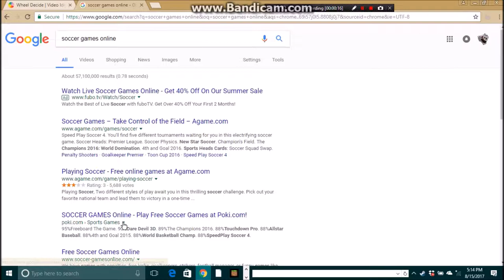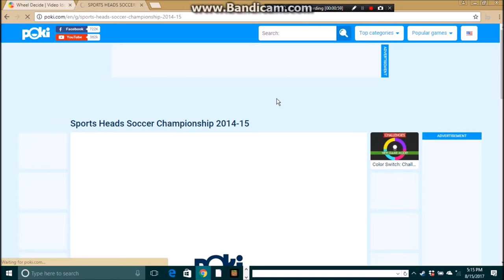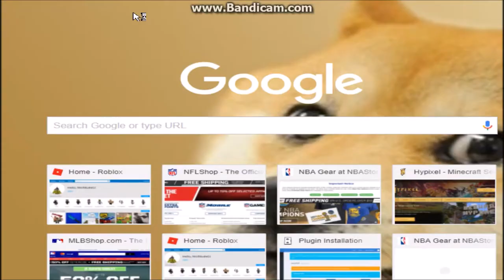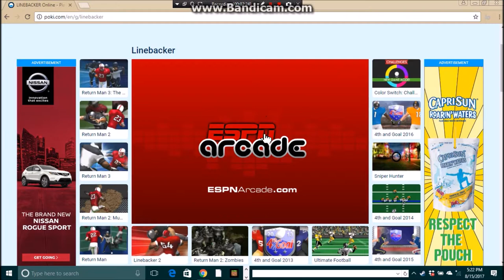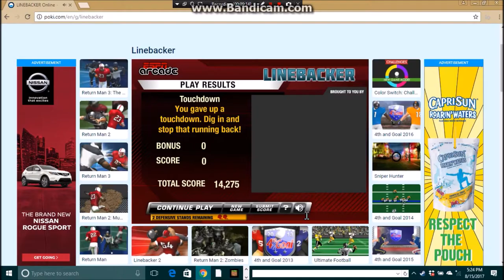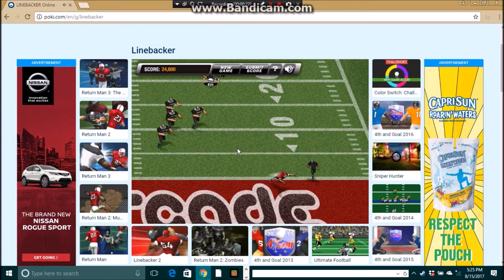Spin The Wheel of Video Ideas!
Well I'm running out of ideas!